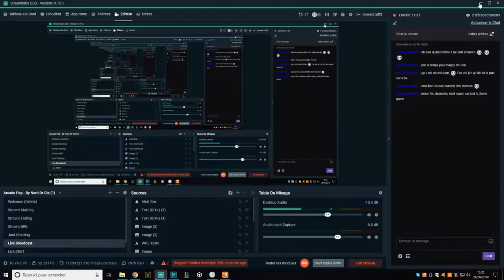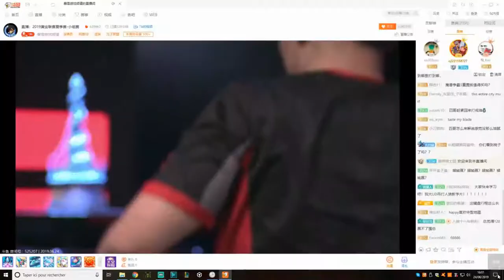WC3 Fr - WGL Summer Season 2019 - WB Groupe D - Happy [UD] vs SOK [HU]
Bo3
WC3 Fr - WGL Summer Season 2019 - WB Groupe C - Happy [UD] vs SOK [HU]
Happy [UD] vs SOK [HU]
Cast : Nomeid